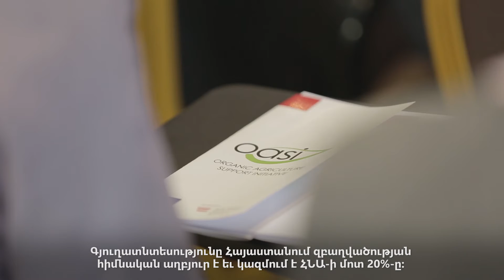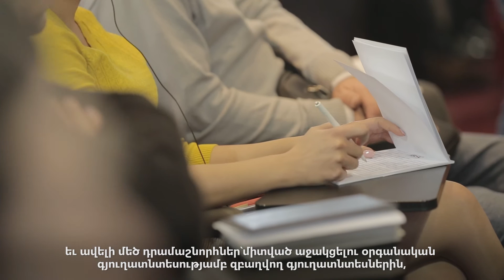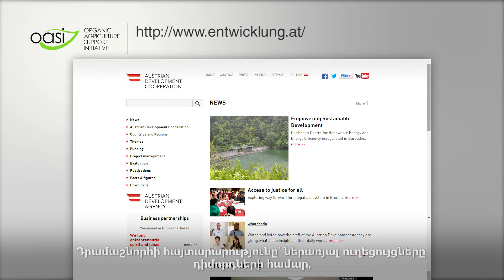Organic Agriculture Support Initiative (OASI) Project Launch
On 15 December 2015 marked the start of a new EU-funded project in Armenia. The Organic Agriculture Support Initiative (OASI) will help to unleash the potential of the Armenian organic agriculture sector over the next three years. The project is co-funded and implemented by the Austrian Development Agency (ADA), the operational unit of the Austrian Development Cooperation.